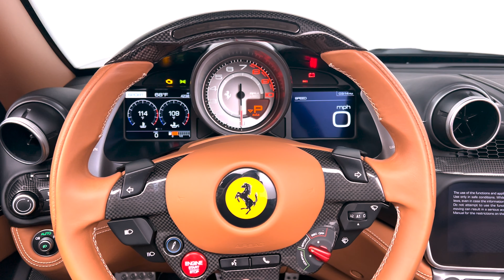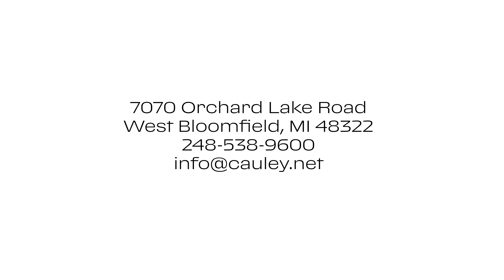2019 Ferrari Portofino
Cauley Ferrari of Detroit is proud to offer you this gorgeous 2019 Portofino Demo finished in a very elegant and yet sporty Grigio Titanio exterior over rich Cuoio interior with and Nero Carpet. Per the options list below, you can see this car is nicely equipped with all the most wanted options. Our Ferrari Certified Technicians will be completing their 101-Point inspection soon and this car is being sold as a Ferrari Approved Certified Pre-Owned Vehicle and will come with 2 year Ferrari New Power Warranty at no additional charge as well. The original in-service date of 7/16/18 and the seven-year free scheduled maintenance is good until 7/16/24. Give us a call or stop by to take a closer look at this amazing Portofino.

Please ask us about our financing and leasing options available through Ferrari Financial Services (FFS). We can offer you monthly financing as far out as 84 months, Balloon financing up to 60 months, as well as both Open-End Leasing scenarios. FFS is available on all new and Pre-Owned Ferrari models. These flexible payment options really make getting into a Ferrari easier than ever before. Let us show you how.

Factory Options:
 - Red Brake Calipers
 - Carbon Fiber Wheel Caps
 - Front Grill with Chrome Edges
 - Sport Exhaust Pipes
 - Rear View Parking Camera
 - Magneride Dual Mode Suspension
 - High Emotion Low Emission (Start/Stop)
 - Contrasting Stitching in Bianco
 - Full Electric Seats
 - Horse Stitched on Head Rest in Bianco
 - Colored Floormats with Portofino Logo
 - Colored Steering Wheel in Cuoio
 - Leather Central Tunnel in Cuoio
 - Upper Zone in Cuoio Leather
 - Aluminum Driver and Passenger Footrests
 - Foldable Rear Seat Backs
 - Premium JBL Sound Systems
 - Aluminum Rev Counter
 - Carbon Fiber Dashboard Inserts
 - Carbon Fiber Steering Wheel with LEDs
 - 20" Forged Silver-Painted Rims
 - Michelin Tires

The Ferrari Portofino is a grand touring two-door two-plus two hardtop convertible The car is named after the Italian Portofino village and also succeeds the company's previous V8 grand touring, California T. The car was unveiled at the 2017 Frankfurt Motor Show. The Portofino comes with a 3,855 cc twin-turbocharged V8 that makes 591 Horsepower. Changes to the engine include a 10% pressure increase in the combustion chamber, revised connecting rods and pistons, and a single cast exhaust manifold. The car retains the 7-speed dual-clutch transmission from its predecessor but features new software that allows faster gear shifts. The exhaust system has been tweaked to give the car a proper sound note while maintaining its grand touring nature, featuring an adjustable electric bypass valve that monitors the engine's sound according to driving conditions. Thanks to an all-new Aluminum chassis weight is down considerably over the Cali T as well. The Portofino can accelerate from 0-62 mph in 3.5 seconds, 0-124 mph in 10.8 seconds, and can attain a top speed of 199 mph.